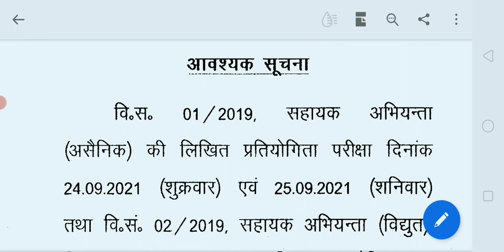Bpsc AE exam date जारी |Bpsc asst. इंजीनियर exam date जारी |Bpsc AE latest news,